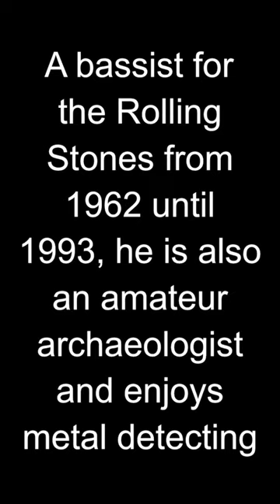Bill Wyman about Tina Turner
Bill Wyman is an English musician, best known as the former bassist for the rock band The Rolling Stones. He was born on October 24, 1936, in Lewisham, London, England. Wyman joined the Rolling Stones in 1962, shortly after the band was formed, and remained with them until his departure in 1993.

During his time with the Rolling Stones, Bill Wyman contributed to the band's distinctive rhythm section and played on many of their most famous songs, including "Paint It Black," "Jumpin' Jack Flash," and "Sympathy for the Devil." He is often recognized for his smooth bass lines and his ability to hold down the band's groove.

Aside from his work with the Rolling Stones, Wyman released solo albums and collaborated with other artists. In 1997, he formed his own band called Bill Wyman's Rhythm Kings, with whom he has recorded several albums and performed live.

In addition to his musical career, Wyman has had other interests and pursuits. He is a talented photographer and has published several books of his photography. He is also known for his interest in archaeology and has participated in various excavations.